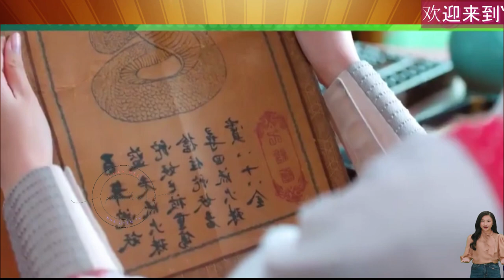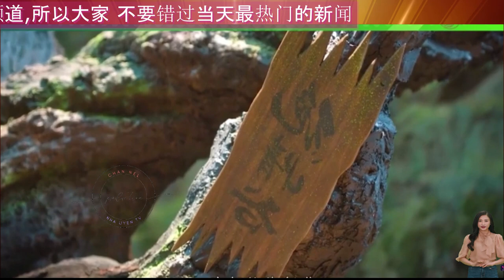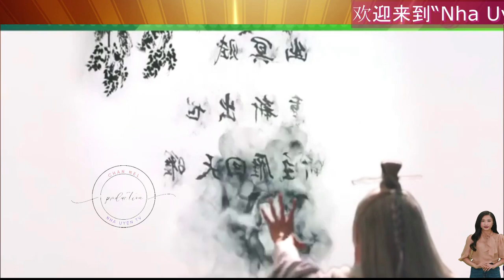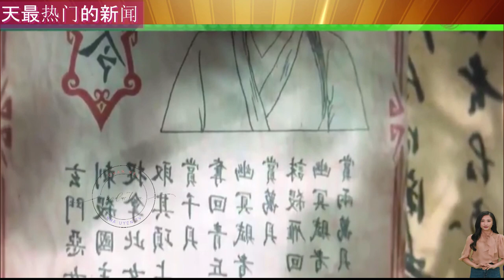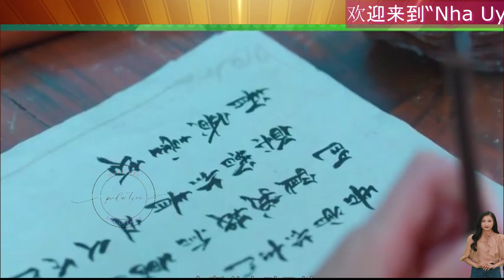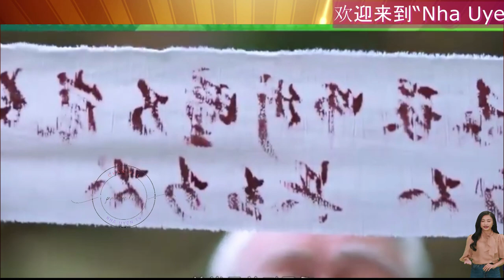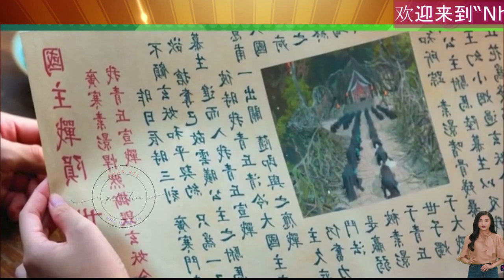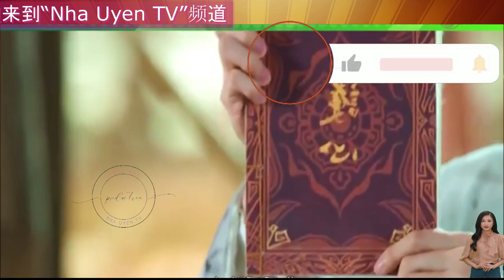最新古装仙侠剧《护心》全集解说：三观超正,全员长嘴,秒杀大制作仙侠